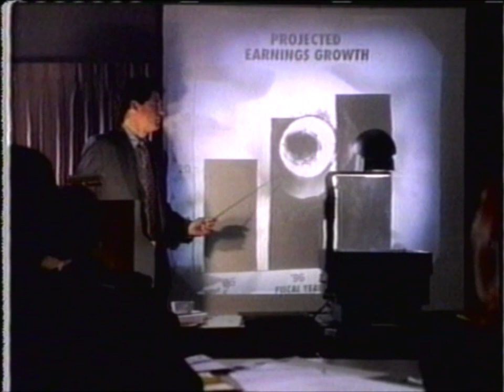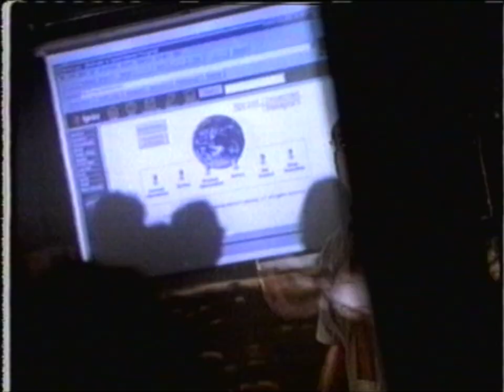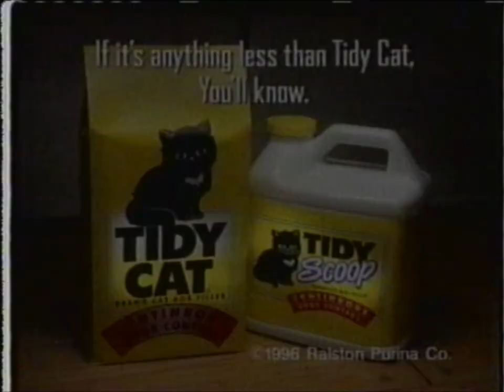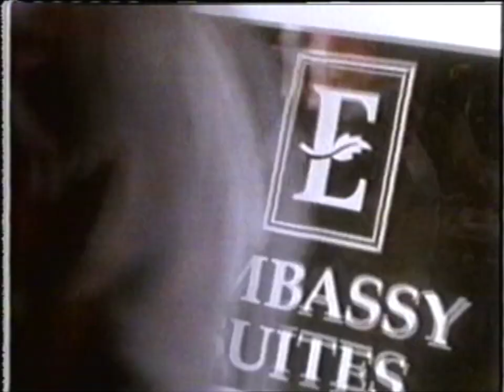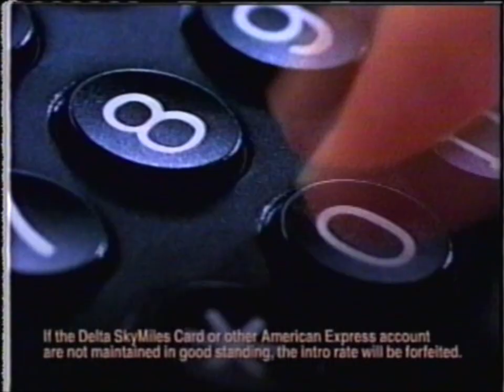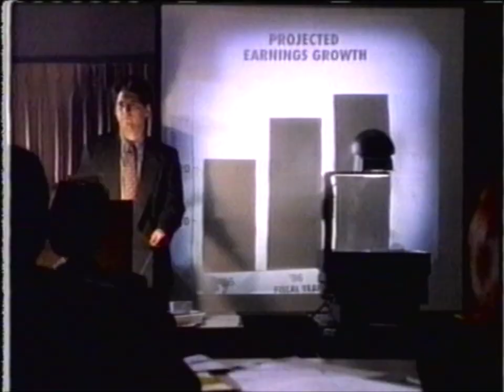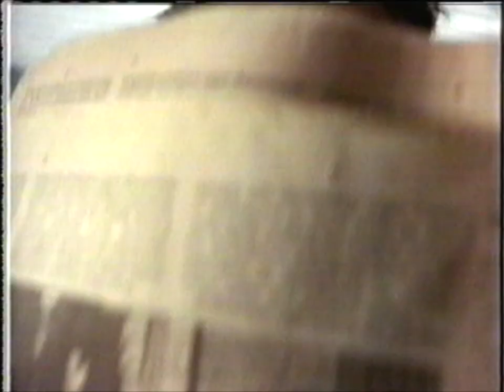CNN commercials (March 18, 1997)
From my personal collection (Tape #355). Recorded during an edition of Larry King Live.